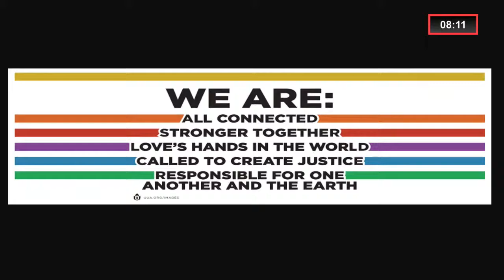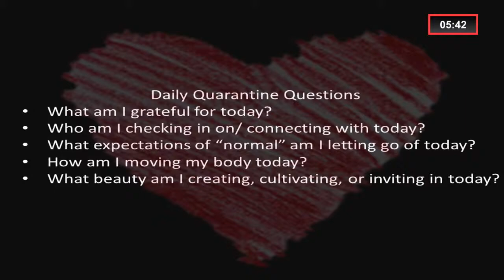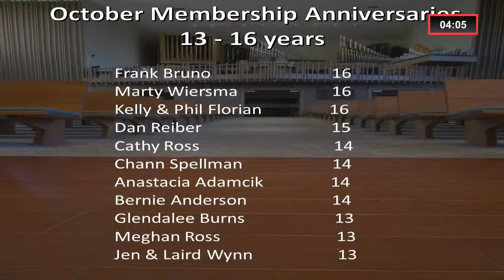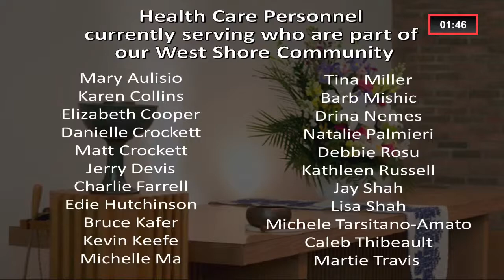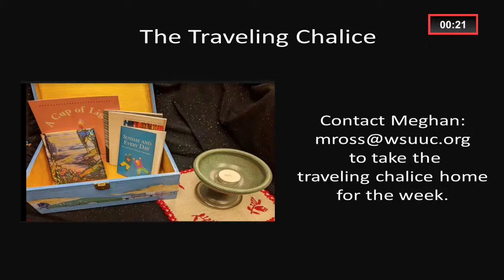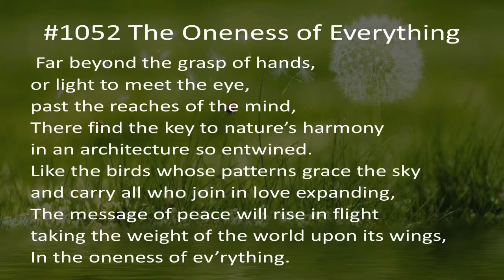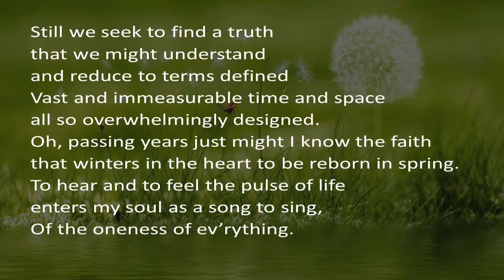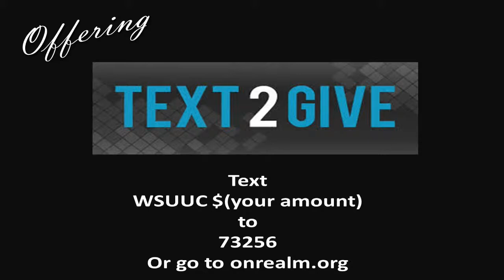10/25/20 The Riddle of Infinity